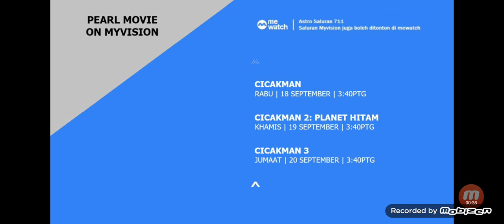Saluran Myvision - Pearl Movie On Myvision (18-20 Sep 2024)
by Mediacorp Malaysia